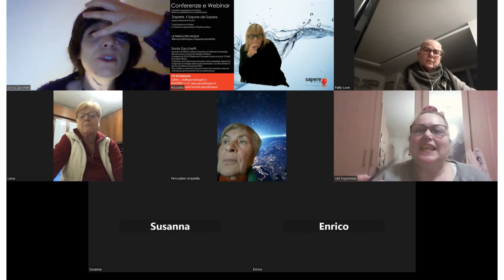Webinar "Le parole per l'acqua" - Dott.ssa Sonia Zacchetti - FEEDBACK DEL PUBBLICO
Serata dedicata all’utilizzo della memoria dell’acqua per alzare le frequenze e vibrare più alti in modo da trasformare e lasciare andare più agevolmente temi del passato che non ci appartengono più. Saranno proposti esercizi pratici da svolgere anche in autonomia:

- Esperimenti con il suono e le parole
- Approfondimento sull’utilizzo di acqua depurata e come solarizzarla
- Esercizi pratici da testare in autonomia per 21 giorni